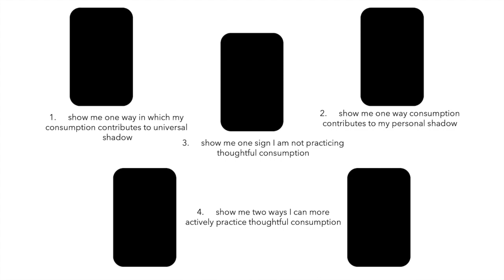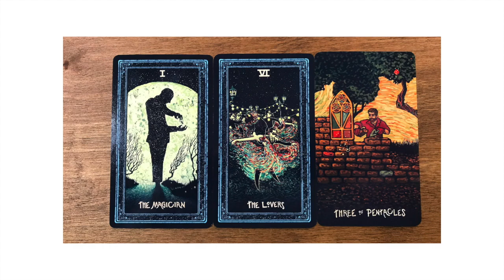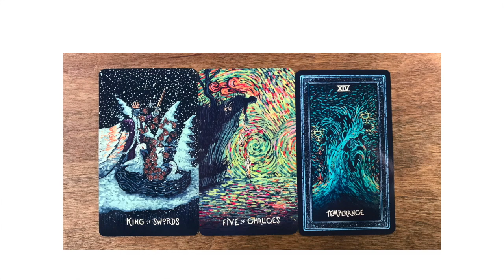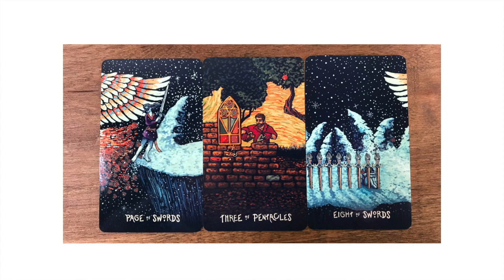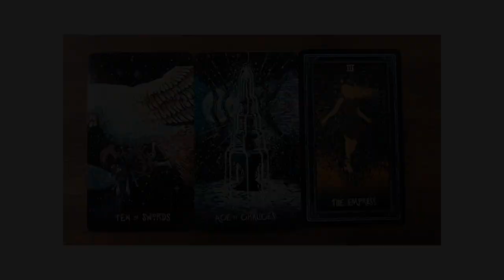Shadow Work: Consumption/Consumerism